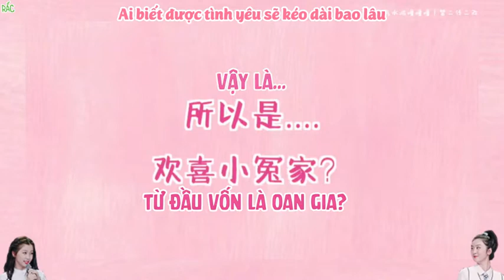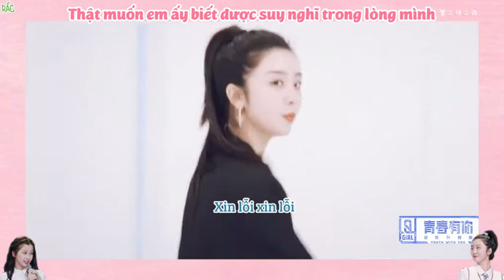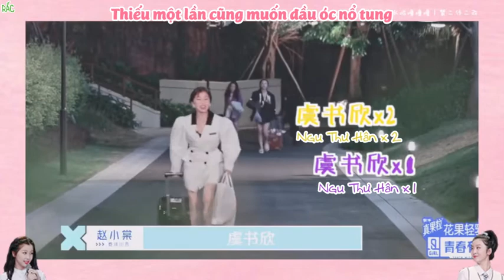[Vietsub-FMV] (Đại Ngu Hải Đường) 99 Lần Yêu Em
Cre: weibo@橘子汽水咕噜噜噜
Vietsub: Rắc
FMV được sub đã có permission, xin đừng mang đi đâu